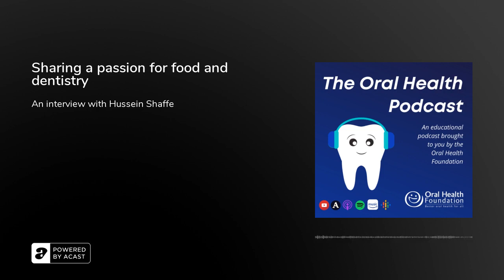Sharing a passion for food and dentistry | The Oral Health Podcast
Find out more about National Smile Month by visiting and following @smilemonth on social media.

You can get free and impartial advice from our dental advisors through our dental helpline. Call them on 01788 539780.